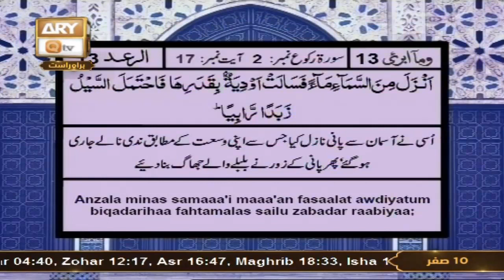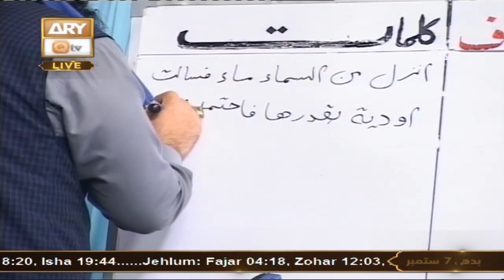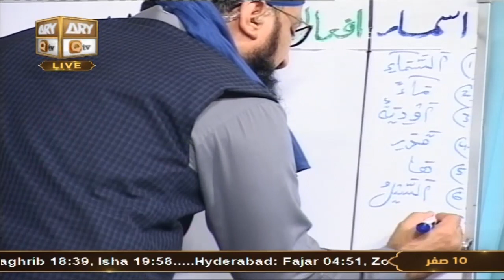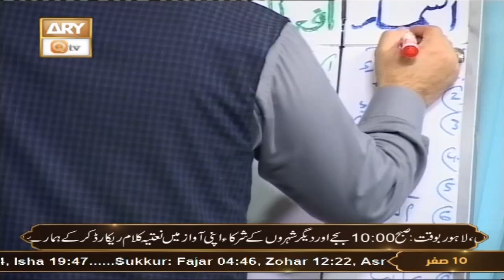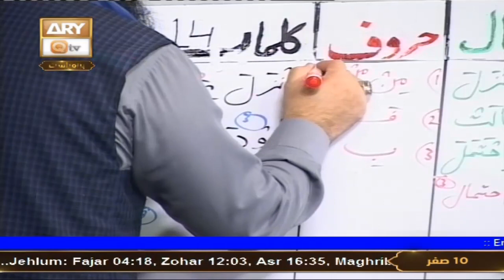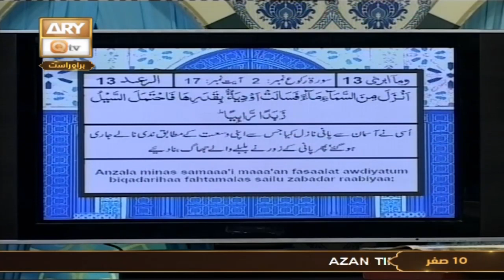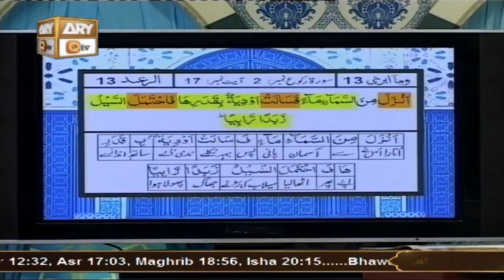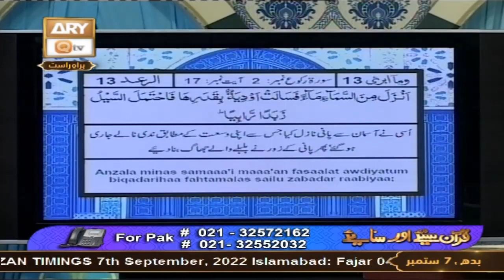Quran Suniye Aur Sunaiye - Mufti Muhammad Sohail Raza Amjadi - 7th September 2022 - ARY Qtv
Quran Suniye Aur Sunaiye || Host: Mufti Muhammad Sohail Raza Amjadi

Topic : Tehreek e Khatam e Nabuwat